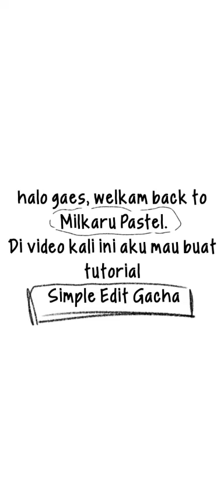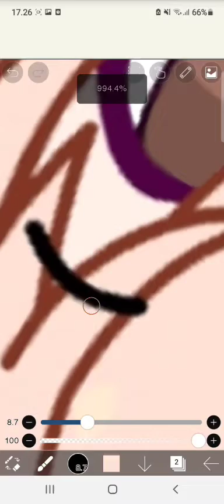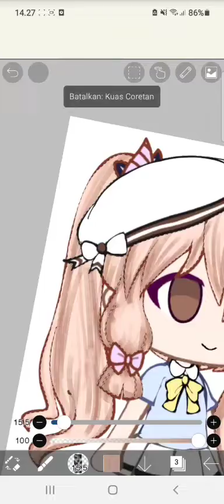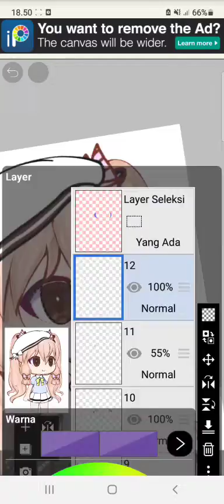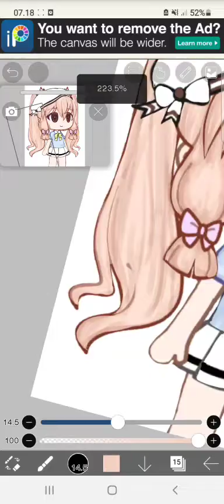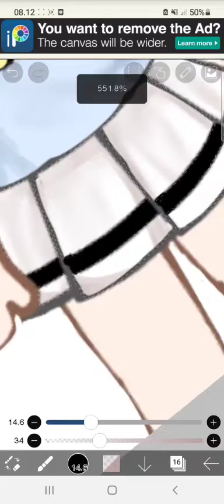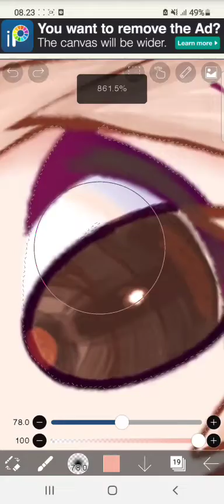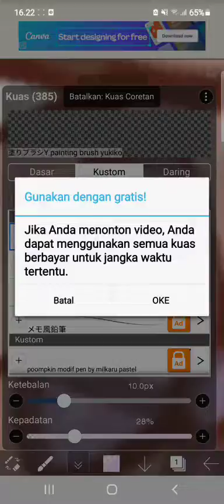Simple Gacha Edit Tutorial |Gacha Club/Life tutorial [ Ibis Paint X ]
The video has subtitles(English). Please click on subtitles button and select Indonesian (idk how to set up to English, sorry)

Halo semuanyaa, saya kembali dengan video tutorial tentang cara saya membuat gacha edit dengan simple gacha edit.

OC yang kugunakan di video ini adalah (gacha club)

BRUSH YANG KUGUNAKAN DI VIDEO INI (customed brush)
(yang bernama 塗りブラシY)
(yang bernama p a s t e l)
(ini aku lupa sumbernya dari mana, jadi kalo kalian tau tolong beri tahu saya yaa. | I forgot where i got this brush(source), if you know the source please let me know.

Maaf bila saya gak kasih instruksi apapun di dalam video karena saya bingung mau menjelaskan apa. Setiap tahapan yang penting akan didapati kecepatan yang normal baru akan di fast motion

Jika kalian ada pertanyaan, tanya di kolom komentar yaa!